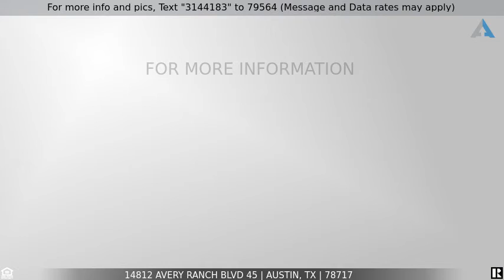Priced at $315,000 - 14812 Avery Ranch BLVD 45, Austin, TX 78717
Home for Sale in Austin

This updated townhome condo has beautiful appointments and is in the desirable Avery Ranch Community.  Newer appliances and a recently remodeled kitchen make this the diamond home you have been searching for.  Bosch dishwasher, Kraus sink, quartz countertops, upgraded 42” white cabinets with storage and subway off-set tile backsplash. The bonus room upstairs is a plus.  The upstairs bath was renovated in 2017 with a seamless glass walk-in shower, multiple showerhead spraying options, floor to ceiling tiles, and ornate tile flooring.   Warm hardwood flooring and tile throughout the home. Trane XR AC system installed in 2018, 93 sear rating.  Lighting updated, extra storage in the garage, plantation-style shutters, fireplace, views of the water features, and walkability to retail and restaurants like Summer Moon, Orange fitness, and of course Wolfgang Barks (pet store).  You will have access to all the Avery Ranch amenities like the pools, tennis courts, and parks.  Avery Ranch golf course nearby and a great location for getting to Central Austin and many shopping outlets.  You will miss out if you do not see this one.